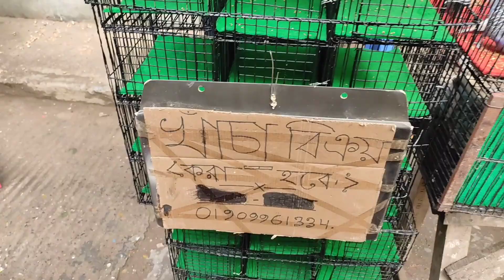বৃষ্টিতে মিরপুর(১)পাখির হাট।Mirpur 1 pakhir hat bazar কুকুর বিড়াল টিয়া ময়না লাভবার্ড Raju Pakhi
Mirpur -1Pakhir hat..Pets birds Animals market Price  Mirpur 1 Dhaka Bangladesh.
Pakhir hat, paki hat,pakhi hat

মিরপুর -১নাম্বার পাখির হাট।

সকাল সাতটা থেকে বিকাল ৪ টা পাঁচটা পর্যন্ত এই হাটটি বসে থাকে। কোন প্রকার খাজনা লাগে না।
এই হাটটি বেশ জমজমাট হয় দশটা থেকে ১২ টা পর্যন্ত।

আমাদের ইউটিউব চ্যানেলে পাখি হাঁস মুরগি গরু ছাগল ঘোড়া হাতি সকল ধরনের পশু পাখির ভিডিও করি।

খামার ও দোকানের ভিডিও করতে আমাদের সাথে যোগাযোগ করুন। ইউটিউব চ্যানেল মোবাইল নাম্বার 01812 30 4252